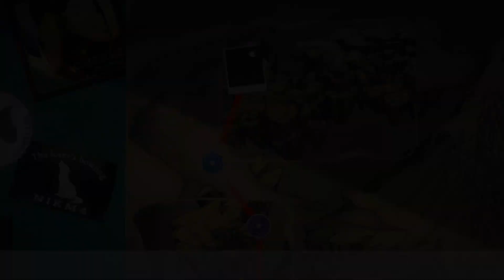Bayonetta 3 Session 5: Bague-netta 3. Is that funny? Is that anything?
It's time to finally hit up Europe--Paris, in fact!

While Viola continues to search for Luka and keep him safe, she ends up meeting a parallel version of him named Lukaon. He realizes there's a connection between himself and Viola, but before she can say the words, he's off to answer a voice.

And then she runs into our Luka and tries fighting him again. So much for that.

Meanwhile, Bayonetta senses that something's going on with Viola. First, though, I guess I can talk about the new weapons.

The Ribbit Libido Z55 is a microphone stand that's also a spear, inherited from Egyptian Jeanne. It's not that powerful, as far as weapons go, but what really sets it apart from anything else in the game is that holding the punch button gives you a defense buff, and holding the kick button gives you an attack buff. You can repeat it to extend the duration, and you can switch to another weapon to take advantage of it. The Demon Masquerade form is pretty frog-like, and you can get an extra jump in midair.

Simoon is the set of fans from Egyptian Bayonetta. They're quick and agile, and unsurprisingly, they do a lot with razor-sharp blades of wind. Compared to the other new weapon, it feels a lot easier to get a lot out of them. The Demon Masquerade form doesn't give you any extra height, but it lets you glide really really far with very slow altitude loss.

The vision Bayonetta sees is that of French Bayonetta and her mother Rosa, apparently a duo of phantom thieves who are after the Chaos Gear. They manage to escape from Inspector Enzeau, but they got separated. French Bayonetta sends her demon, Mictlantecuhtli, to track them down, and that means we have a new partner.

Mictlantecuhtli is actually a two-in-one demon that can shift between two formations. The one that stands out more is Formation X, which also comes with an echolocation ability, great for seeing in the dark. With his help, we're able to catch up to Rosa, who's fighting some homunculus forces.

...Unfortunately, by the time we reach her, it seems she's been possessed by them, and we have to duke it out. As the fight goes on, the possession only grows stronger, and we have to deal with her and her weapon Tartarus, her demon partner Umbran Clock Tower, and even her Demon Masquerade form. In defeating her, we have no choice but to put her out of her misery, but before we can claim the Chaos Gear for our own, Mictlantecuhtli takes it himself and brings it to French Bayonetta.

But hey, we get the Tartarus, and I kinda dig it as a "slow, heavy weapon" because it's not all that slow. Maybe it's not as strong or as combo-oriented as I would like, but I think that's just the price to pay for its defensive abilities. The Demon Masquerade is a marionette, and its special movement is a hover that maintains your height for a fairly long time. You can't cover as much distance as with Simoon, but if keeping your height is important, this is one way to do it.

Meanwhile, the Umbran Clock Tower is very... unique as a demon. When you summon it, it's stationary. You can turn it around, but that's about it. Each button activates a different segment of the tower for attacking. However, if you're not into that, the "special move" summons one of those mech armor units from Bayo 2. That's a much more conventional alternative, I think.

Anyway, it turns out Singularity can possess humans to turn them into enemies, and I'm really surprised there wasn't an achievement for running past them without killing them. When we catch up to French Bayonetta, it seems she wants a fight, and who can blame her? As far as she's concerned, we just killed her maman, and that's not very friendly.

But after our battle, Singularity comes along and manages to possess French Bayonetta, and it's time for Baal to take the stage as Baal Zebul. Like every other end-of-area battle, this isn't a straight fight. It's like... Remember the fight against Undyne in Undertale, where she's throwing spears at you and you have to move your shield to block them? It's like that. All you have to do is move a magic barrier between three locations while Baal Zebul sings. I'm not even sure it's possible to lose here, though I don't intend to try.

In the end, the song just obliterates the parasites, including the one possessing French Bayonetta... and French Bayonetta as well. With that, we now have the fifth Chaos Gear, which means all we need is Dr. Sigurd to help us make a wish and save the multiverse!

Tune in next time for the finale!